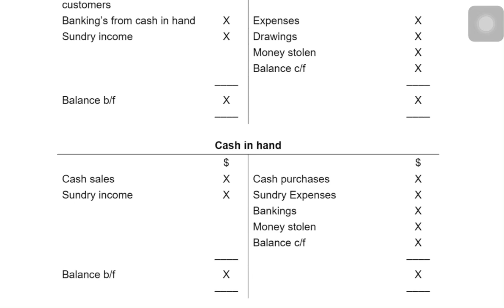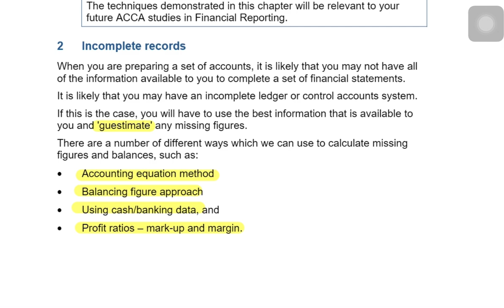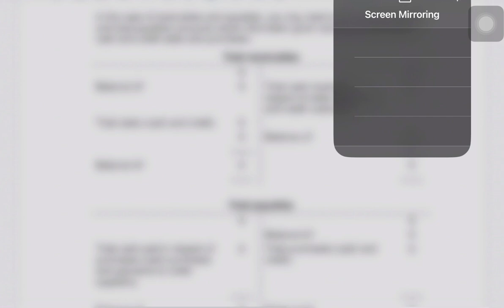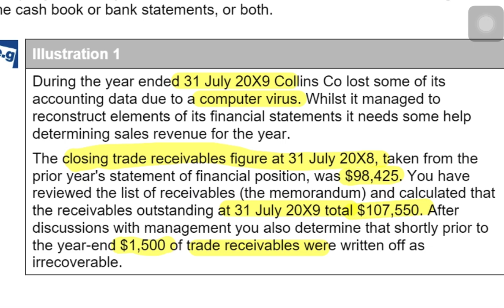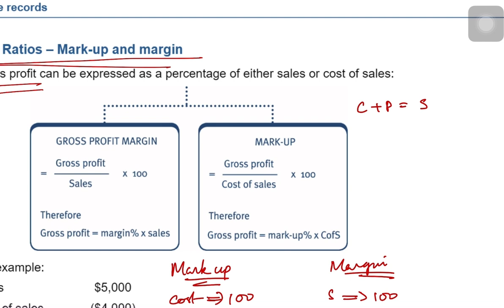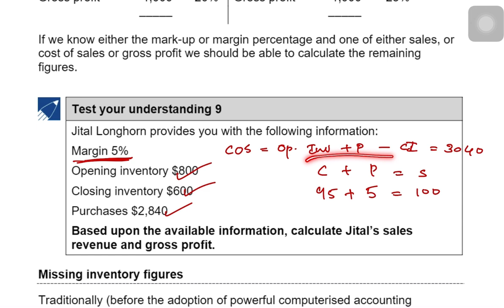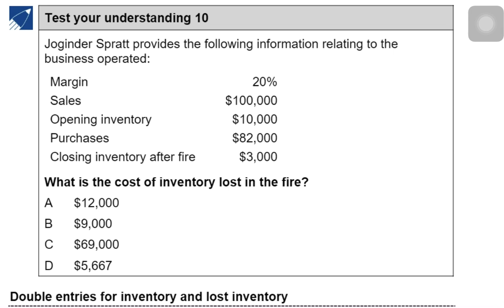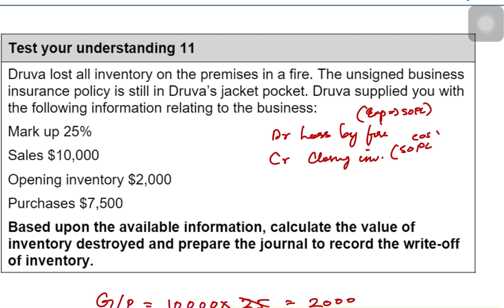FS P2 & Incomplete Records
Recordings of the attended classes would also be made available as an add on.
Classes are available in English, Hindi & Malayalam.